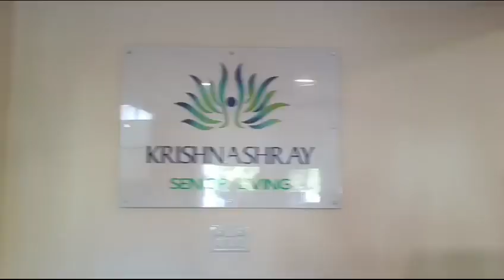8 February 2024